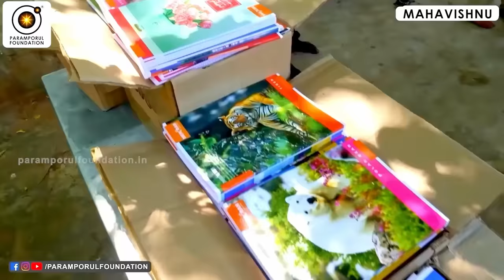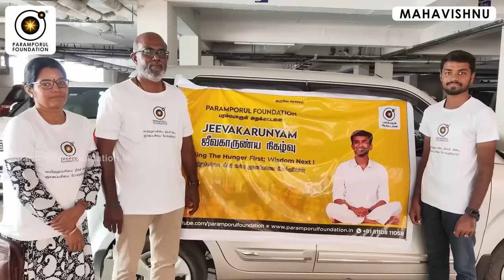ஒரு சீடன் அறியாமையில் செய்யும் தவறுகள்! Spiritual Mistakes Being Done by a Disciple or Seedan!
Title: The Sacred Bond: Guru-Disciple Relationship Explained by Guru Mahavishnu

Description:

In this enlightening video, Guru Mahavishnu delves deep into the sacred and transformative bond between a guru and a disciple. The guru-disciple relationship, or "Guru-Seedan Bonding," is a cornerstone of spiritual practice and growth. Through timeless wisdom and personal insights, Guru Mahavishnu illuminates how this connection fosters spiritual development, trust, and ultimate liberation.

What You Will Learn:

The significance of the guru in spiritual traditions
The responsibilities of a disciple
How to cultivate a strong and pure bond with your guru
Real-life stories and examples of transformative guru-disciple relationships
Practical tips for disciples to stay on the spiritual path
Why This Bond is Important:
The guru acts as a guide, mentor, and spiritual parent, providing teachings and practices that help the disciple navigate life's challenges and grow spiritually. This video aims to deepen your understanding and appreciation of this divine relationship.

About Guru Mahavishnu:
Guru Mahavishnu is a renowned spiritual teacher with decades of experience in guiding seekers on their spiritual journeys. Known for his profound wisdom, compassion, and clarity, he has touched the lives of countless individuals around the world.

For daily Annadhanam & Other Charity Activity Contributions:

NAME : PARAMPORUL FOUNDATION
AC NO : 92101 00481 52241
IFSC: UTIB0000210
SAVINGS TRUST AC
AXIS BANK